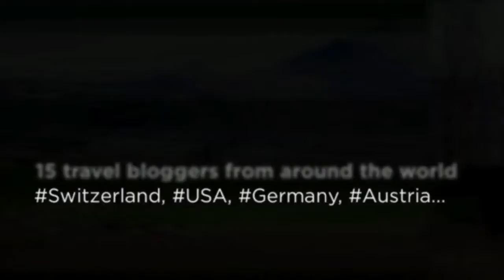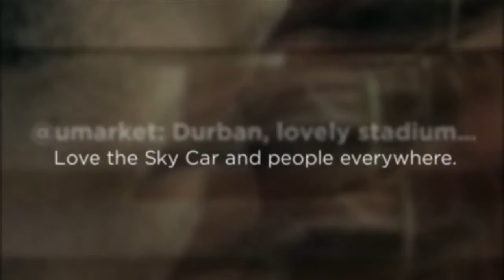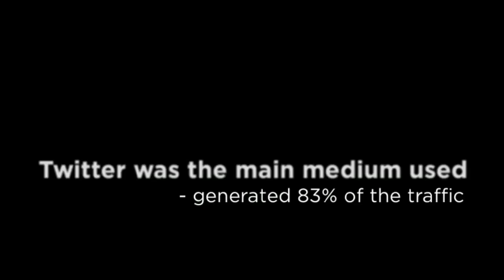South Africa Tourism: Meet South Africa Case Study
MeetSouthAfrica Case study

Credits :
Agency -  DDB Mudra Max
Title - South Africa Tourism: Meet South Africa Case Study
Brand -  South Africa Tourism